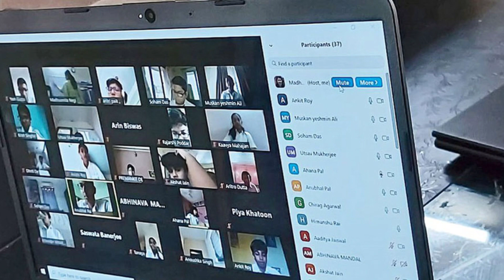School और College खोलने की तैयारी में UGC/सरकार | UGC News | School & College To Reopen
कोरोना वायरस महामारी के कारण महीनों से बंद यूनिवर्सिटीज व कॉलेजों में अब क्लासेस शुरू करने की तैयारी चल रही है। लेकिन महामारी के बीच यहां कक्षाएं किस तरह संचालित की जाएंगी, इसे लेकर विश्वविद्यालय अनुदान आयोग (UGC) ने दिशानिर्देश जारी किए हैं।
Universities and colleges that have been closed for months due to the corona virus epidemic, are now preparing to start classes. But the University Grants Commission (UGC) has issued guidelines regarding how classes will be conducted here in the midst of the epidemic.

Featuring - Muskan Kumari
Edited By - Sourav Kumar

The India Insight के साथ देखिये देश विदेश से जुड़े सभी महत्वपूर्ण खबरें|